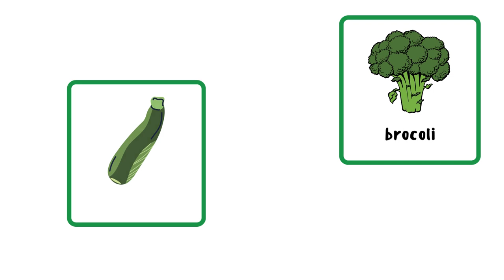Scopri i Nomi delle Verdure in Rumeno! | Descoperă denumirile legumelor în română!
Impara come si chiamano le verdure nella lingua Rumena !